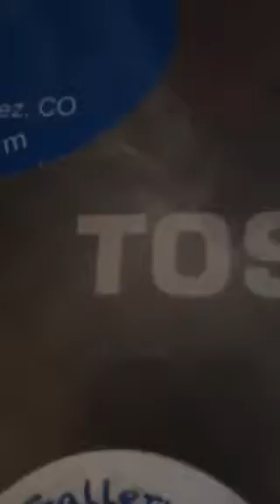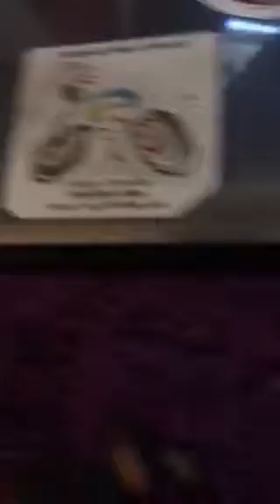The Pack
Hey you guys here is a new video! Hope you like it!